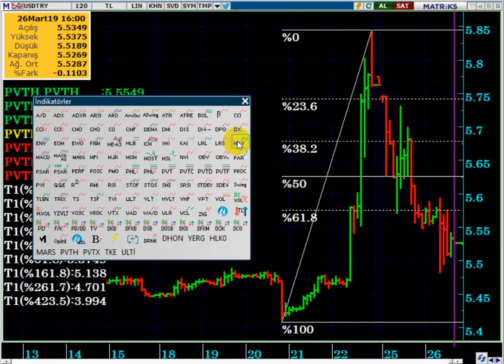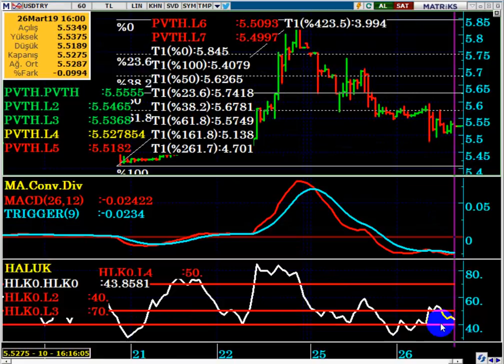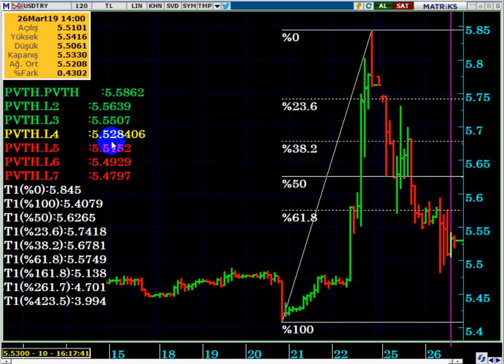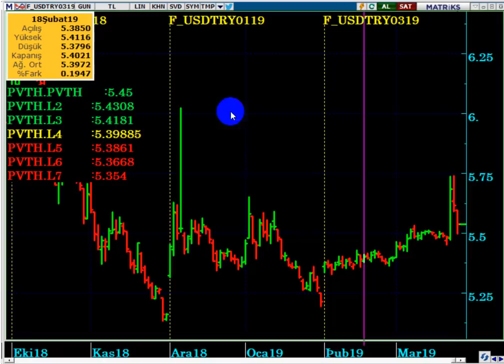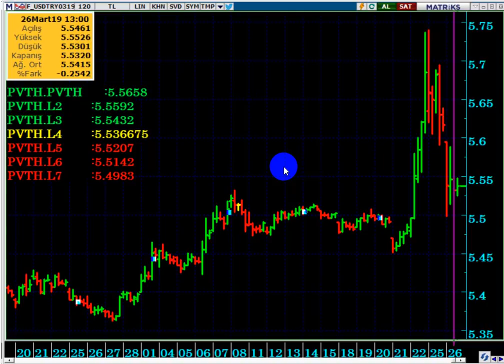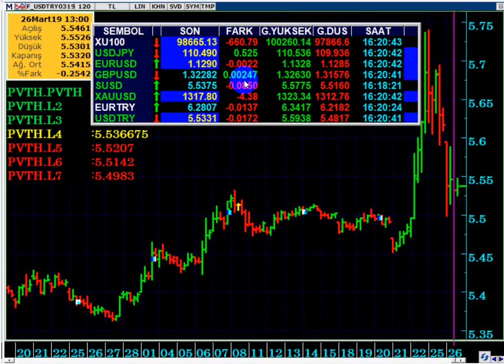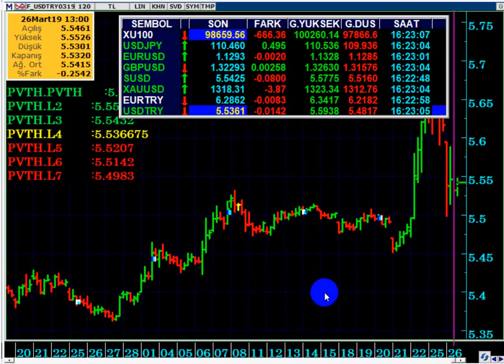DOLAR /TL & VİOP DOLAR İÇİN SAAT 16.15 DEĞERLENDİRMESİ...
MERKEZ BANKASININ SWAP HAMLELERİ İŞE YARAR MI...?

DolarTL,
Dolar 2019 ,
Dolar alınır mı,
Dolar analiz,
Dolar canlı,
Dolar kuru,
Dolar tahmini,
Merkez Bankası dolar tedbirleri,
Merkez bankası dolar,
Swap ne demek,
Depo ihalesi ne demek,
Dolar tl,
Dolar yükselir mi, Dolar düşecek mi,
Foreks,
Forex,
Gram altın,
Kur,
Ons altın,
Para kazanma yöntem,
Parite,
Petrol,
Piyasa beklenti,
Piyasa bugün,
Piyasa döviz,
Piyasa haberleri,
Usdjpy analiz,
Viop nedir,
Viop dolar,
Viop analiz,
Viop derinlik,
Viop 30,
Viop teminat,
Viop yorum,
Viop komisyon,
Viop demo,
Viop sözleşmeleri,
Viop kontratları,
Viop eğitim,
Viop strateji,
Usdtry yorum, usdtry analiz,
Altın,
Borsa,